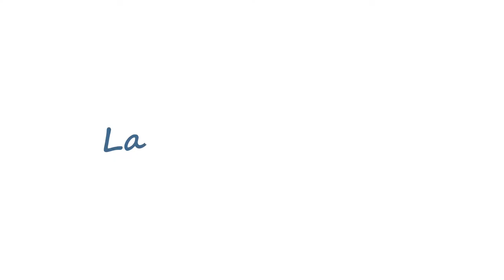Engagumentary - Lauren & James (Trailer)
This is the commercial for the 12 minute Engagumentary that will be shown during the Wedding Cocktail Hour on March 11, 2016